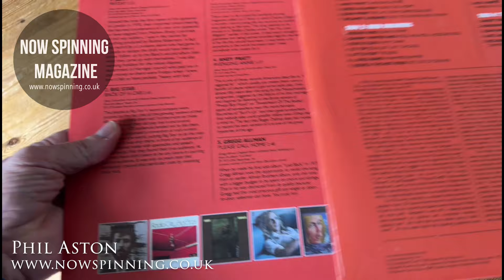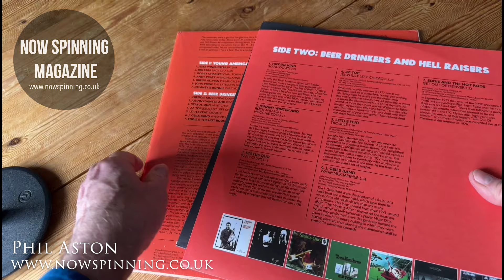David Hepworth : Deep 70s : Underrated Cuts From a Misunderstood Decade : 2LP Vinyl Review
1971 by David Hepworth is one of my favourite Music books so I was drawn to this to see one tracks and artists he would choose.
It contains 24 tracks over 4 sides each of them themed. None of them are obvious and there were many where it has since sent me down a rabbit hole of discovery.

Please Support Now Spinning Magazine
See all my videos before general release, AD FREE and exclusive videos not available elsewhere.

Thank you everyone for being part of my journey and supporting me.  Phil :)